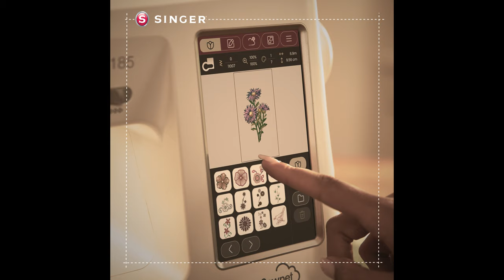SINGER SE9185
Blend tradition with innovation and create beautiful memories with ease..

ReviveTraditions with SINGER SE9185

 ✔️Wifi enabled machine
 ✔️ 7" colour touch screen
 ✔️ mySwenet software & app
 ✔️ 250 built-in stiches & 151 built-in embroidery designs